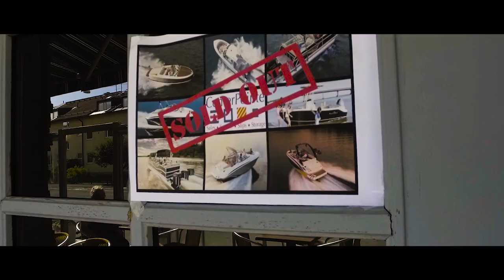TALET THE MOVIE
En härlig musikal Fredrik och Robin skapade istället för att hålla tal videras kamrat Robert's bröllop